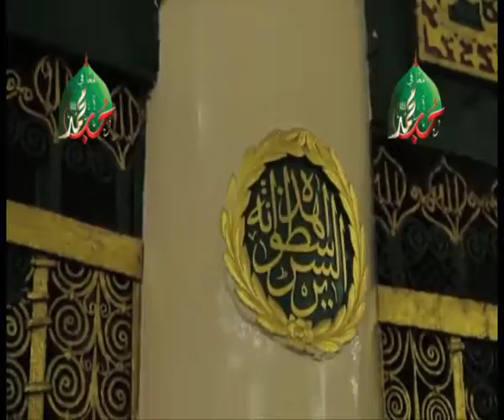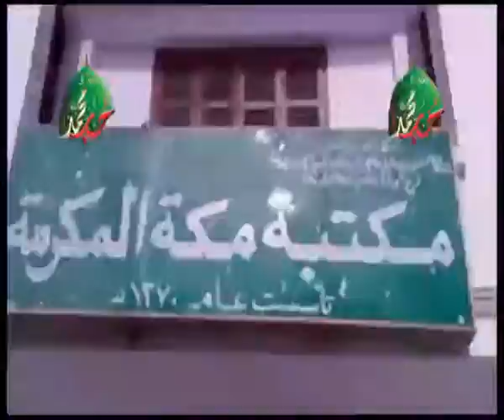Poem _ Wiqre _شعر _ ግጥም